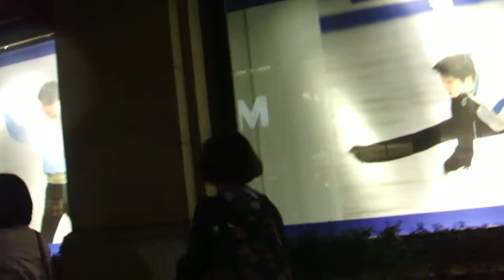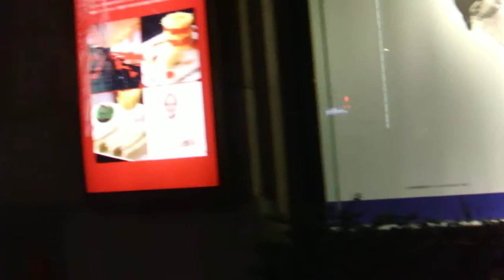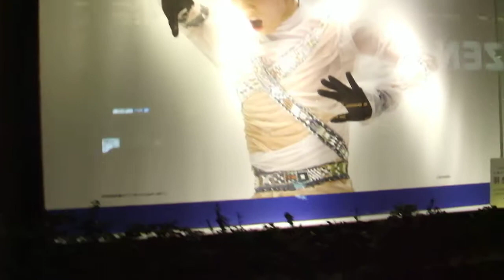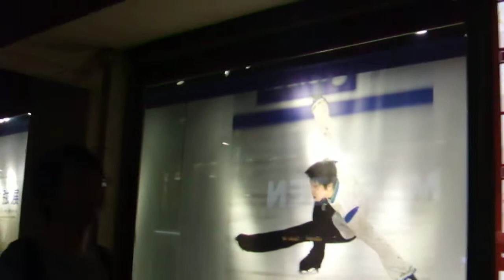DSCF0767日本橋三越20180414ショウウィンドウで羽生結弦展の宣伝